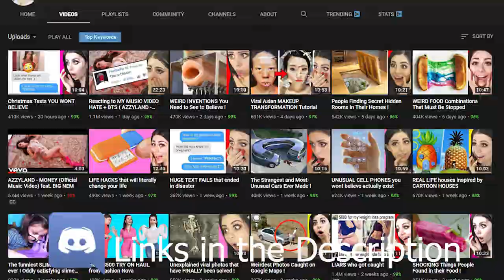The Worst Youtube Song Of All Time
This is the worst the Worst song on Youtube. Azzyland song is the worst song of #2018. The music video is very horrible also.